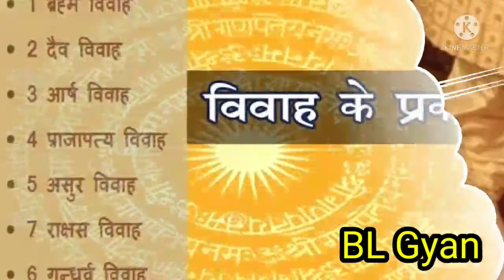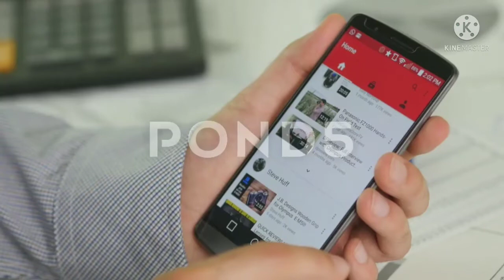गंधर्व विवाह क्या होता है? कितने प्रकार के होते है विवाह? कैसे होता है गंधर्व विवाह!